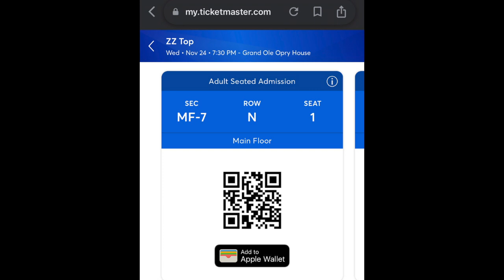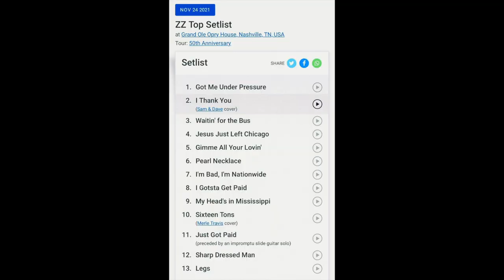ZZ Top in concert at the Grand Ole Opry House in Nashville Tennessee. November 24, 2021.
Guitar, "Gibson Moderne", "Army Veteran" ,Travel,
Tourism